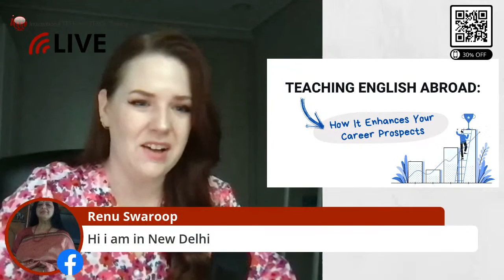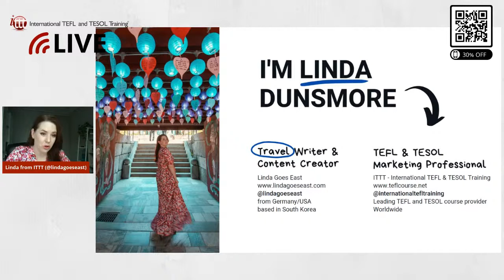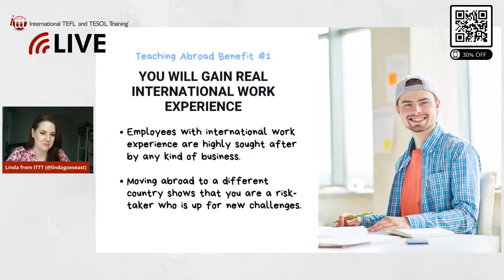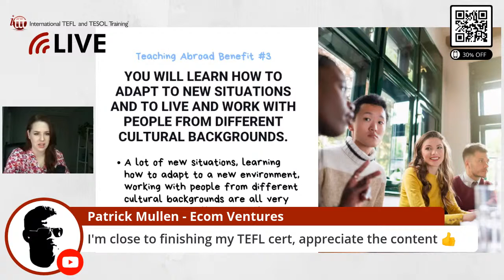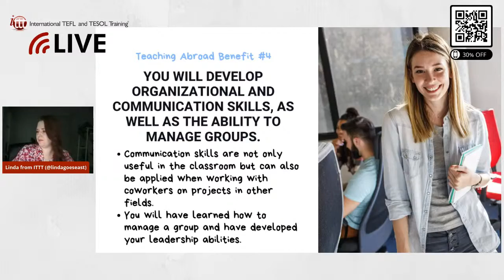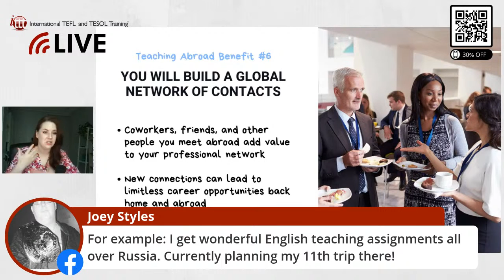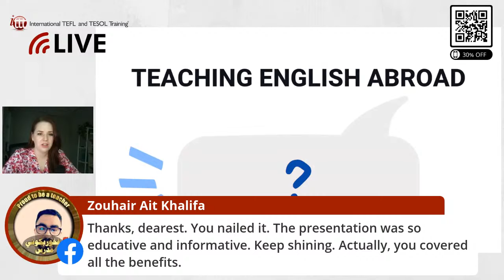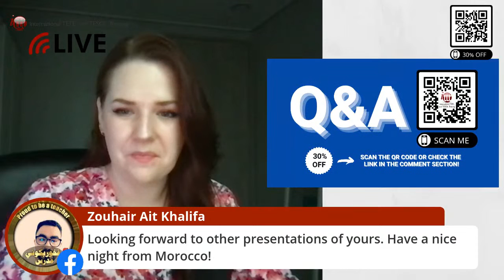How Teaching English Abroad Enhances Your Career Prospects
Does a year abroad teaching English hurt your career prospects back home? Quite the contrary! In this live session, we discover exactly how teaching English abroad enhances your career prospects - back home and around the world!